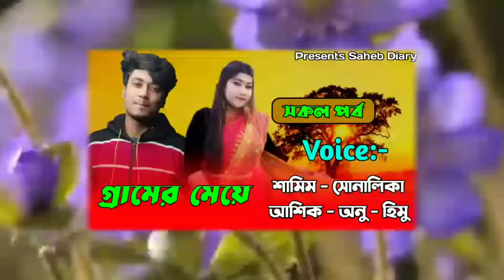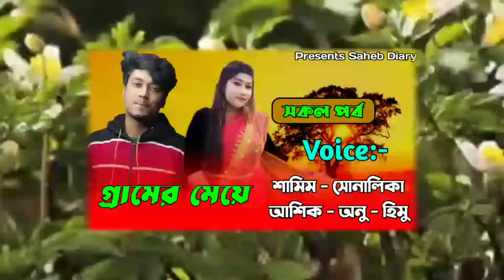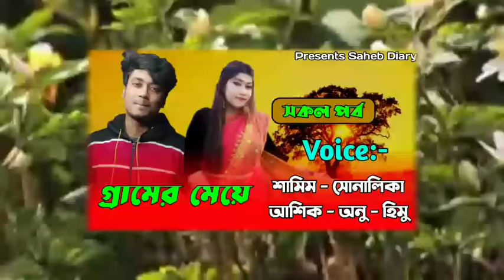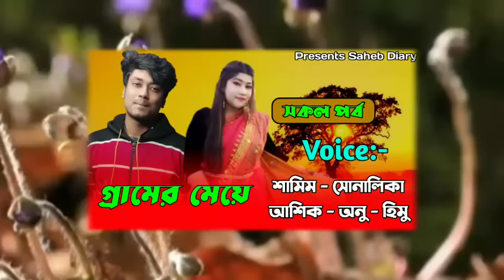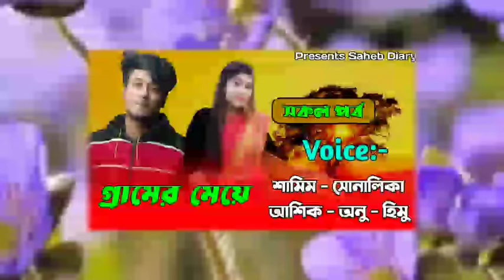গ্ৰামের মেয়ে || সকল পর্ব || A Heart Touching Love || Voice : Samim, Shonalika, Anu || Saheb Diary